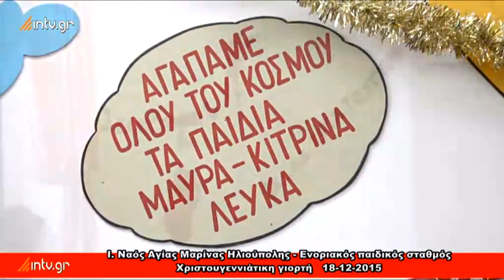Ι. Ναός Αγίας Μαρίνας Ηλιούπολης - Ενοριακός παιδικός σταθμός - Χριστουγεννιάτικη γιορτή. 18-12-2015